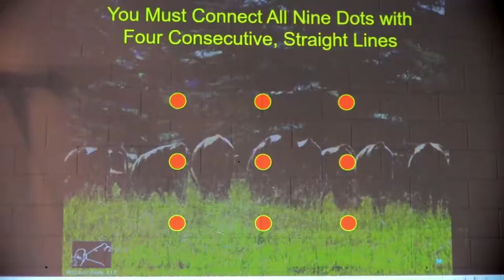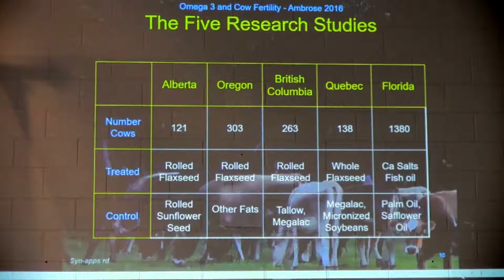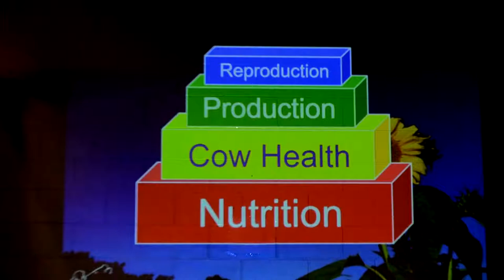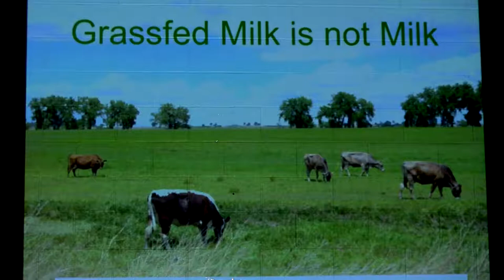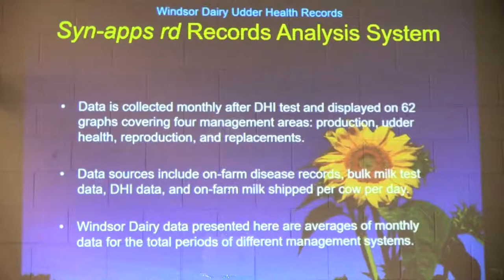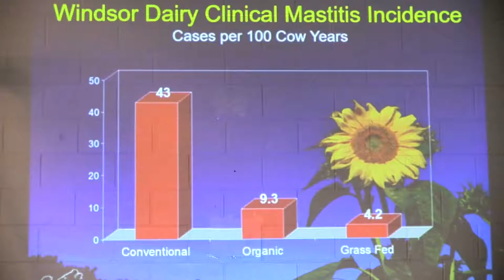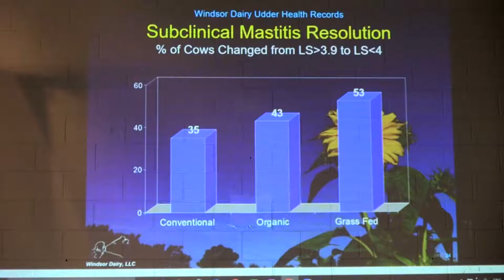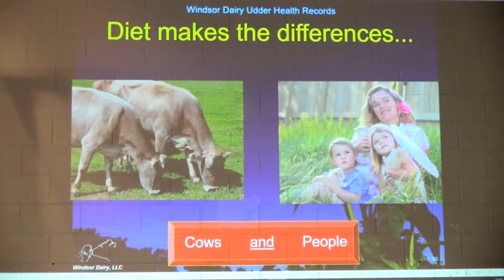Organic Milk Symposium pt5 Dr Arden Nelson